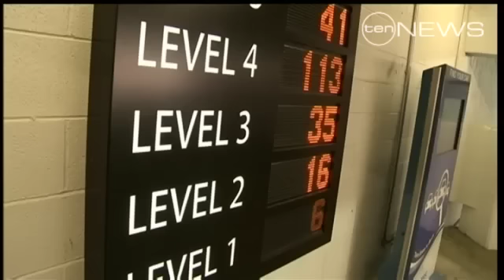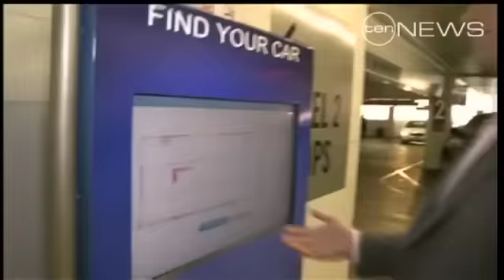Technology to help ease supermarket parking pain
Car parking amnesia is set to be a thing of the past with new technology to help you remember where you parked.